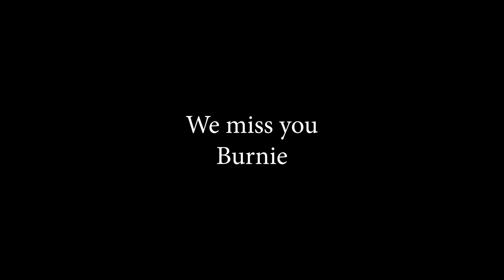The Fall of Rooster Teeth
In which Meshach talks about Burnie Burns leaving Rooster Teeth.
Please let us know what you think about our videos down in the comment section below.

We appreciate your questions, comments, and concerns.
Want to be a part of a Sam and Meshach episode?
Send an email introducing yourself and greeting Meshach or Sam in 15 seconds or less!